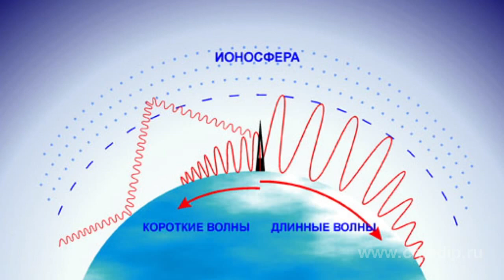Radio Communication and Wolf Number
Radio Communication and Wolf Number                People have been using shortwave radio communication for a long time already so as any radio amateur can forecast wave propagation. For this purpose, the key instrument is the solar activity index or Wolf number which is associated in joke with wolves.         To begin with, let's consider theoretical grounds. Shortwave radio communication is based on wave reflection or refraction in ionosphere layers. The ionosphere is a combination of ionized layers or regions resulting from solar radiation.        The ionization level greatly depends on the solar activity which changes at the average period of 11 years. Wolf number is a quantitative characteristic of solar activity or, to put it simply, it stands for the number of spots at the visible side of the Sun.        Solar observatories determine Wolf number each day and then average it on a monthly or yearly basis. There is one common pattern observed: the higher radio emission intensity is (and the more Wolf number is), the greater the solar ultraviolet radiation is which improves shortwave propagation.        Wolf number is regularly published, for instance, by Radio magazine so as radio amateurs can forecast radio wave propagation.        But what does this mean- good or bad propagation forecasts? First of all, such forecasts refer to all shortwave bands in total rather than to any individual band. If there is good wave propagation, radio signals are available almost at all shortwave bands provided required solar activity. The magnetic field and ionosphere are quiet; thus, making it possible to receive signals from very remote stations i.e. there is two-three hop propagation or even more.